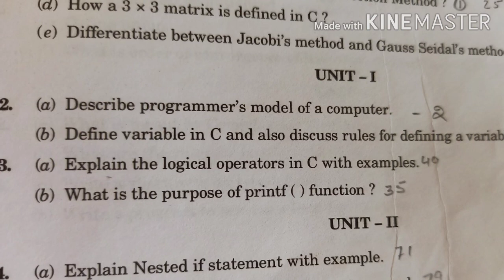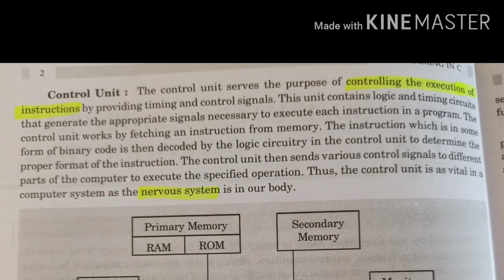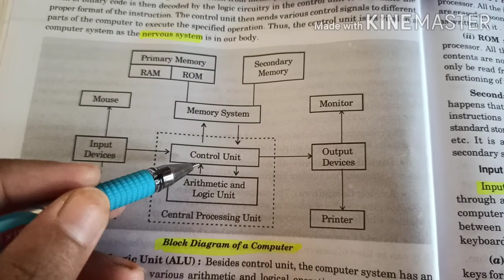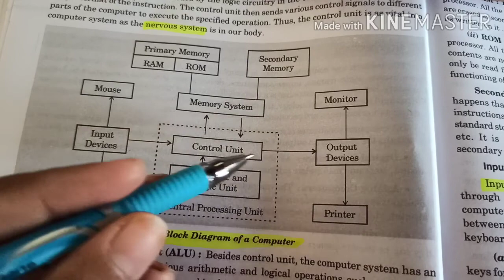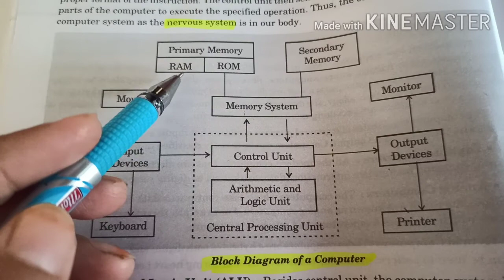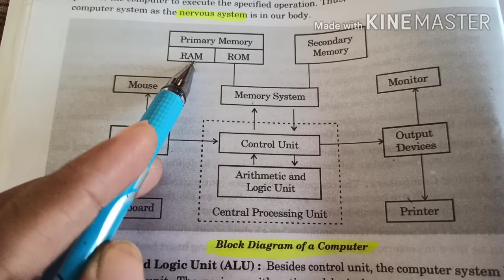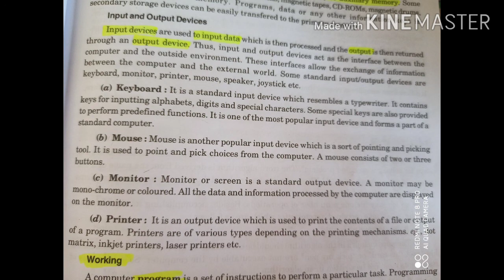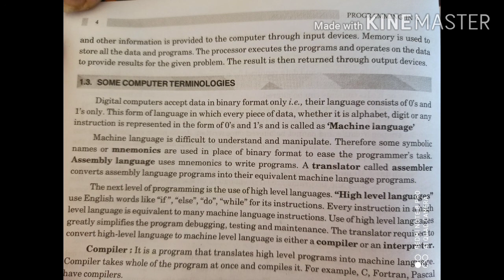Programming in C part 2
Programmersmodelofcomputer Programming in C previous year questions part 2#pritimeel